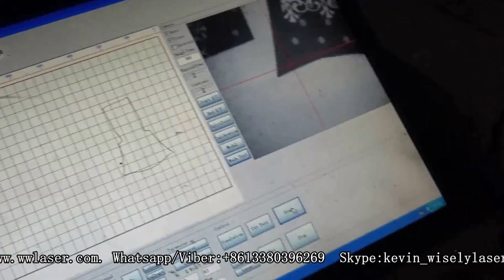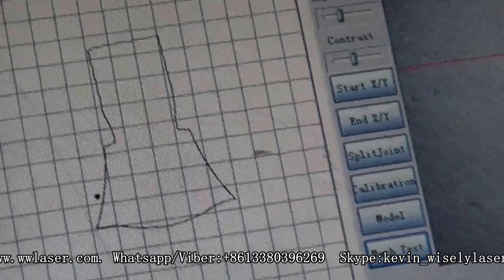CCD co2 laser cutting machine for foam laser cutting with CCD position camera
co2 laser cutting machine for foam laser cutting with CCD position camera.
Wisely Laser Marking, Cutting and Engraving Systems manufacture CO2 and Fiber laser marking machine, laser engraving machine and laser cutting machine powered by world-leading laser brands such as IPG, SPI, Synrad, Coherent, GSI and RECI.
--- The Vendor of SIEMENS.
* CO2 Laser Engraving Systems and Laser Cutting Systems
Laser engrave and cut acrylic, wood, plastic, fabric, textile, leather, paper, cards, rubber, glass, marble, stone, granite and more. Get more CO2 Laser Engravers and CO2 Laser Cutters.